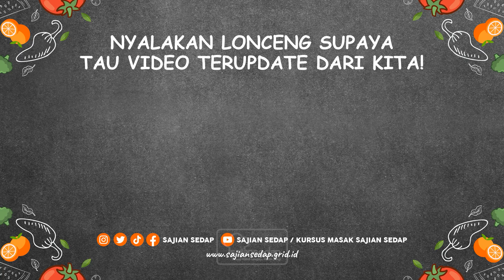VIRAL BANGET!! BIKIN DARK CHOCO MILLE CREPES YUK, COBA BIKIN SENDIRI DI RUMAH!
RESEP VIRAL DARK CHOCO MILLE CREPES, YUK COBA BIKIN SENDIRI DI RUMAH

Daripada jajan di cafe, mending coba bikin sendiri, dijamin bikin ketagihan deh.

Produser Eksekutif: Intan Yusan Septiani
Penulis Resep: Indri, Resi, Qorin, Ruth
Penulis Naskah: Zahra
Peraga: Resi, Indri, Qorin, Ruth
Fotografer: Andrian, Osyad, Bram, Yudi
Videografer: Andrian, Osyad, Bram, Yudi
Video Editor: Andrian, Osyad, Bram, Yudi